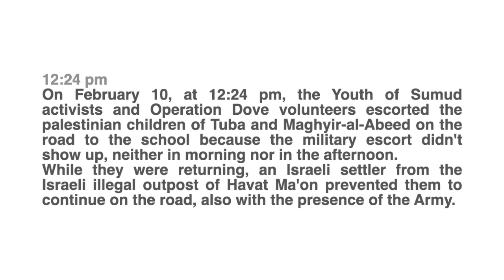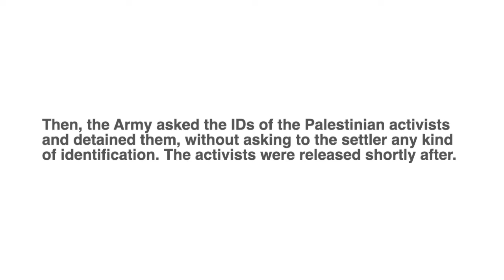2020-02-10 Havat Ma'on settler harassment after school run